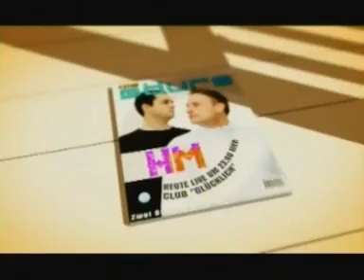Heiko & Maiko - Glücklich